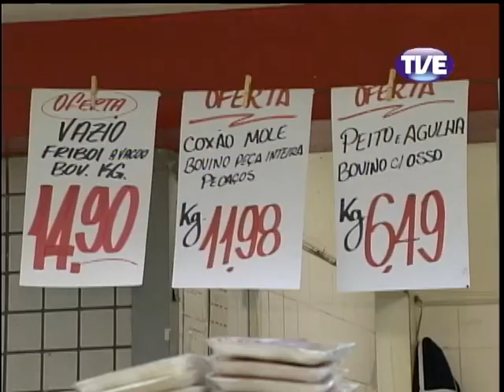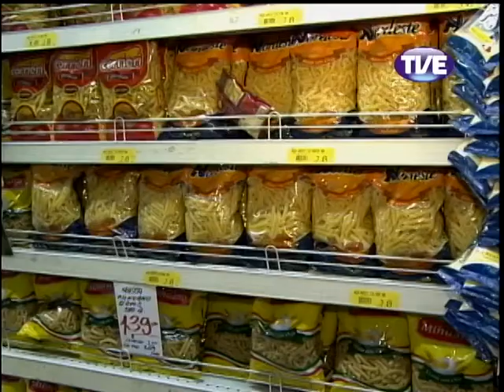Jornal TVE 1 Edição 10/04/2013 [Alta qualidade e tamanho]